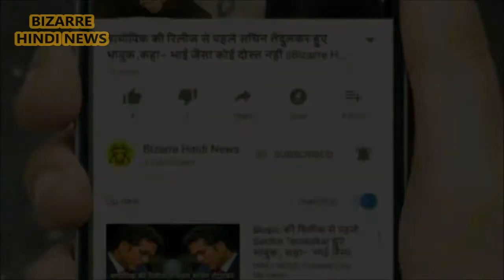लैब्राडॉग ने लिया बिल्ली के बच्चे को गोद, ऐसे रखता है पूरा ख्याल,,,|| Bizarre Hindi News